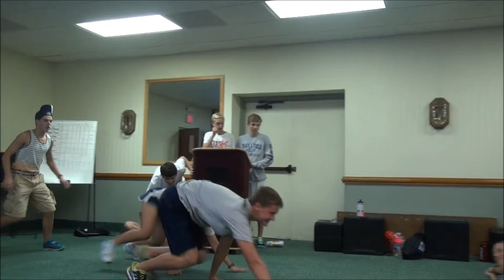Imaginary Olympics: Dog Racing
Brocaw Blazers Cross Country Camp 2013
teams 4-7, counselors